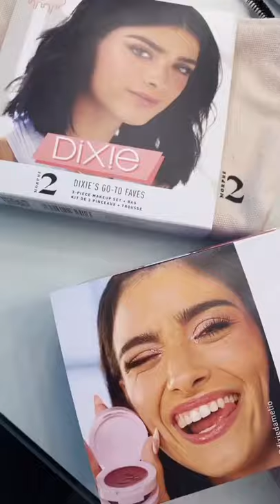Dixie’s Fav Makeup